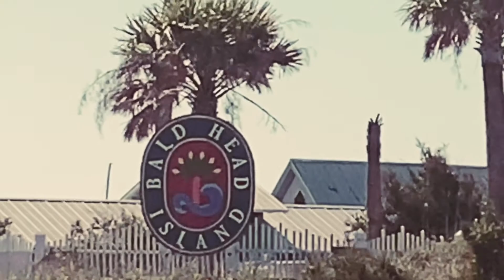Thank You Horizons and bhi club Homies!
Missing my old crew but excited for the new journey and new awesome crew!